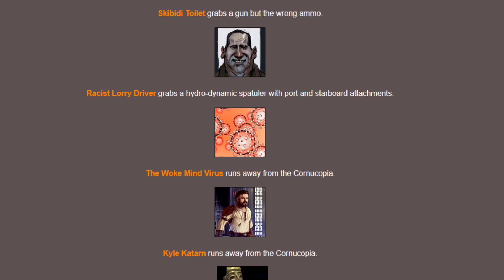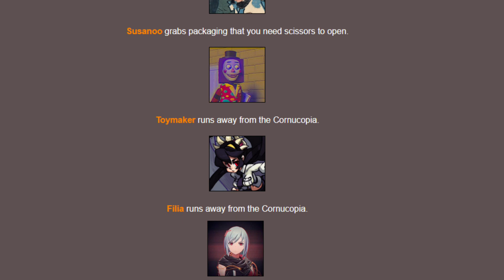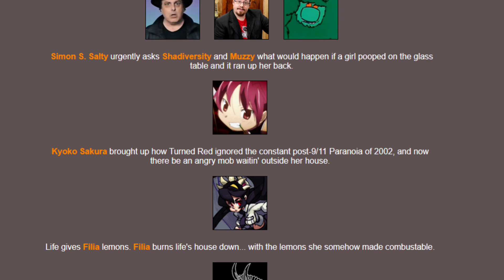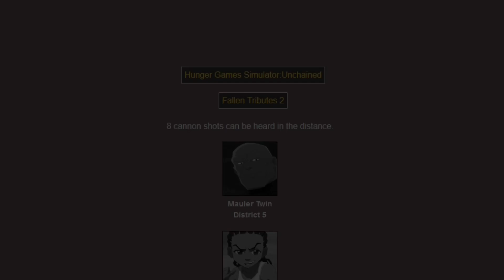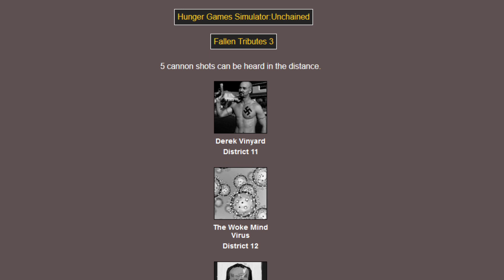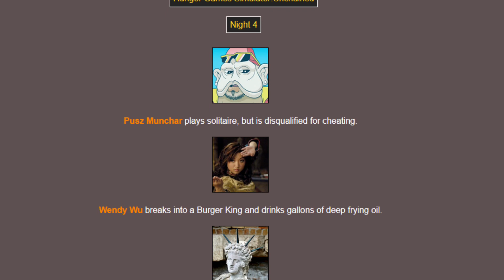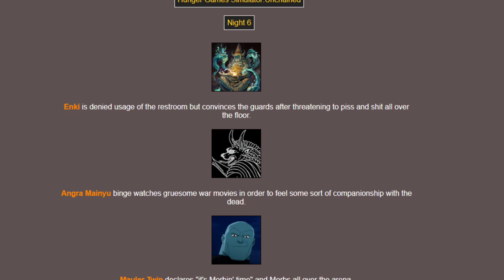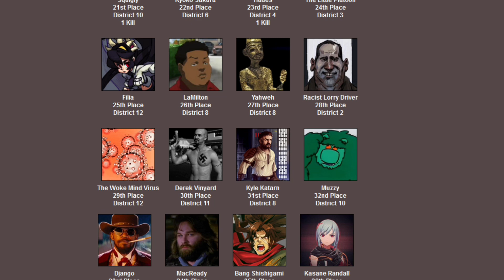Hunger Games Simulator: Unchained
Music
Django - Django Unchained
Trinity- Django Unchained
Big Battle- Shin Megami Tensei: Digital Devil Saga
Dancing Crazy Murder - Shin Megami Tensei V

Characters: